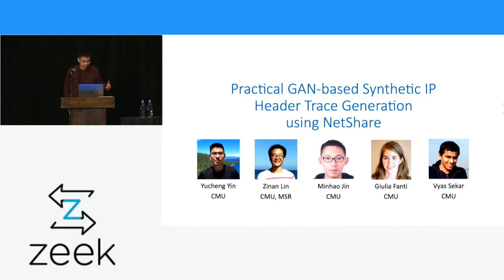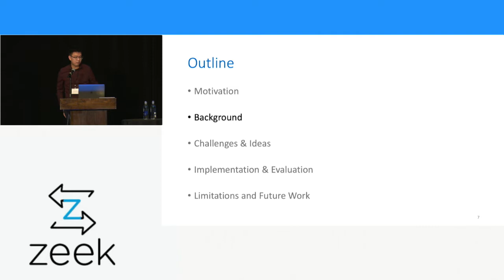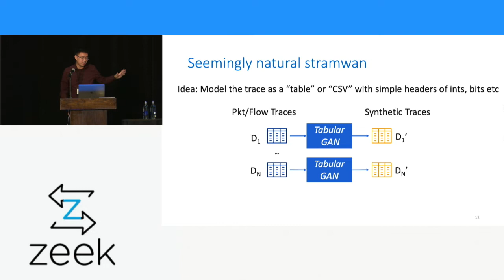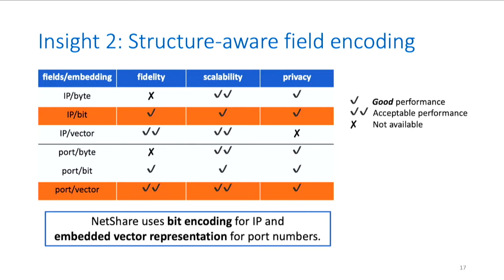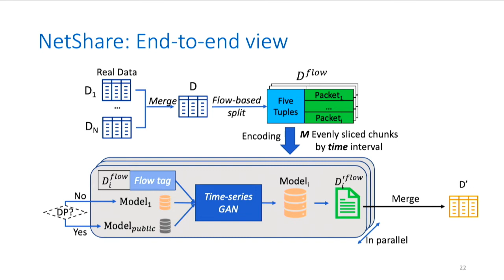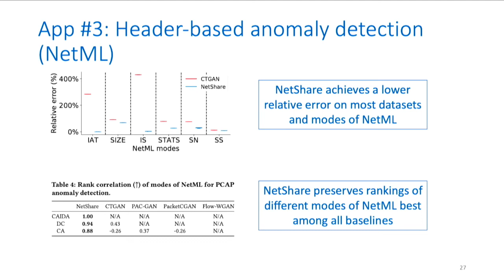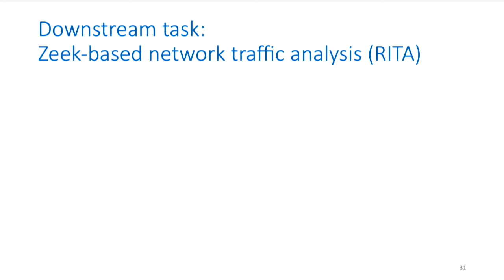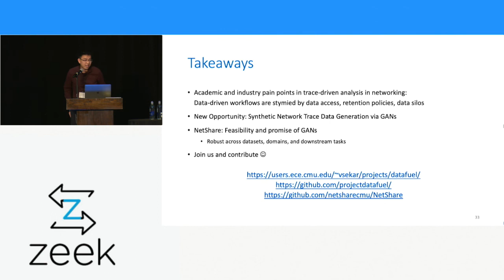ZeekWeek 2022 - Practical GAN-based Synthetic IP Header Trace Generation w/ NetShare - Yucheng Yin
By Yucheng Yin, PhD student/CMU

We explore the feasibility of using Generative Adversarial Networks (GANs) to automatically learn generative models to generate synthetic packet- and flow header traces for network-ing tasks (e.g., telemetry, anomaly detection, provisioning). We identify key fidelity, scalability, and privacy challenges and tradeoffs in existing GAN-based approaches. By synthesizing domain-specific insights with recent advances in machine learning and privacy, we identify design choices to tackle these challenges. Building on these insights, we develop an end-to-end framework, NetShare. We evaluate NetShare on six diverse packet header traces and find that: (1) across distributional metrics and traces, it achieves 46% more accuracy than baselines, and (2) it meets users’ requirements of downstream tasks in evaluating accuracy and rank ordering of candidate approaches.

Building on top of the insights from PCAP and NetFlow, NetShare could serve as an efficient tool to share sensitive zeek logs, which could facilitate the researchers and developers to devlop more robust and accurate models with access to a broader set of data.

Speaker Bio: Yucheng Yin is a Ph.D. student at Electrical and Computer Engineering, CMU and Cylab advised by Prof. Vyas Sekar and Prof. Giulia Fanti. His research interests include the application of machine learning (especially Generative Adversarial Networks, or GANs) to networking, security, and systems. His works have appeared at several top venues like ACM SIGCOMM, USENIX SECURITY, and NDSS. Prior to joining CMU, he receives a dual bachelor’s degree from Shanghai Jiao Tong University (ECE) and the University of Michigan (CS).